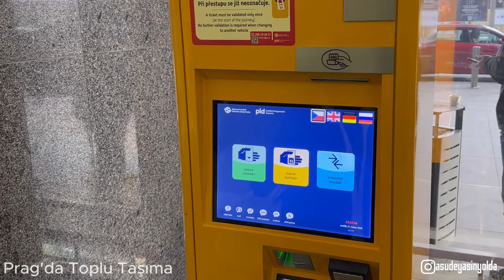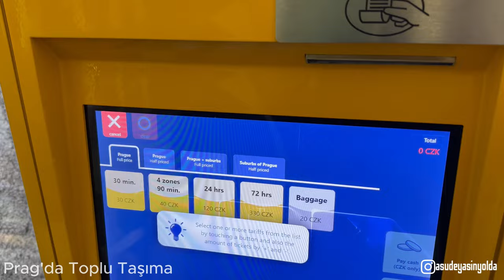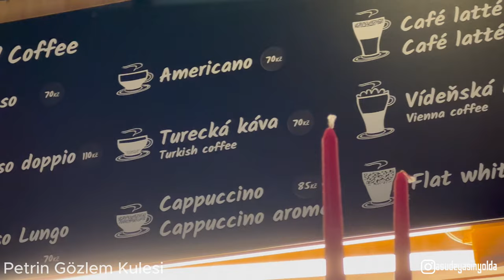Prag'da 3 Gün | Masalsı Şehirde Karlı Gezi | vlog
🇨🇿Çekya'nın başkenti Prag'ta Ocak ayında yapmış olduğumuz gezinin detaylarını sizinle paylaştık. Keyifli seyirler 😊

Prag'da Toplu Taşıma 00:37
Hava Durumu 01:13
Konaklama 02:15
Old Town (Gece) 02:48
Astronomik Saat Kulesi (Gece) 03:26
Prag'a Kışın Gelinir mi? 04:48
Charles Köprüsü 07:18
Prag Kalesi & St. Vitus Katedrali 08:54
Helal Fastfood 10:48
Petrin Gözlem Kulesi 11:52
Charles Köprüsü (Gece) 16:23
Çek Tatlısı: Trdelnik 17:01
Old Town 17:52
Tyn Kilisesi 19:08
Wenceslas Caddesi 20:09
Dancing House 20:44
Masarykovo Caddesi 22:13
Cafe Slavia 23:01
Prag'da Fiyatlar 25:03
Vltava Nehri 26:34
John Lennon Duvarı 27:09
Filistin'e Destek Yürüyüşü 28:45
Prag Değerlenirmesi 29:17